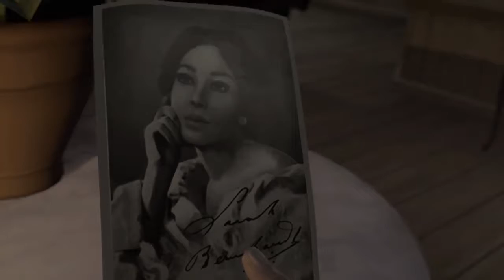Анонсовый трейлер новой VR игры The Invisible Hours!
Tequila Works и GameTrust представили анонсовый трейлер новой приключеняеской VR игры The Invisible Hours, в которой участвуют знаменитый изобретатель в области электротехники и радиотехники сербского происхождения, инженер, физик Никола Тесла (Nikola Tesla). Игроков ждут тайны мрачного особняка и расследования убийства Никола Тесла (Nikola Tesla).

Игра выйдет на устройствах виртуальной реальности.